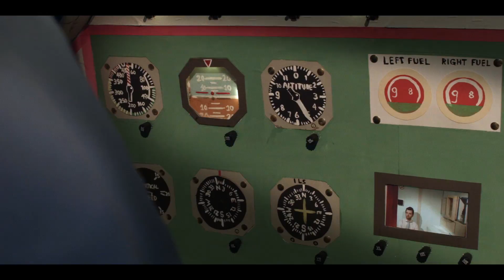Hey Jetman - The Orbiter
This is the first music video by berlin based band "Hey Jetman".

Song by Martin Krümmling/Christina Makonnen
Guitar: Peter Meyer
Pedal Steel: Yusuf Sahilli
Bass: Desmond White
Piano, Drums, Vocals: Martin Krümmling

Recorded by Damian Giambazi
Mixed and Mastered by Joe Joaquin

Camera and Directors: Consuelo Guijarro Ricón and Alec Barth
Color grading by unai rosense

Cast&Crew:
Larissa Blau and Theo Plakoudakis - as Pilots
Martin Kruemmling - as Steward
Lisa Marie Baselli - Makeup
Robert Sawade - Lighting
Christina Makonnen - Scenery Kitchen and Costumes
Martin Kruemmling - Scenery Cockpit